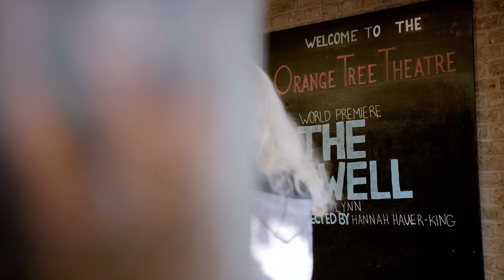THE SWELL | Official Trailer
★★★★ "A gasp-inducing love-triangle mystery" The Guardian
★★★★ "The best piece of new writing in London" The Arts Desk
★★★★ "Super-smart and beautifully tender" The Stage
★★★★ "A meditation on love and betrayal that'll leave you wanting more" Evening Standard

Annie is happy at last – she’s engaged to Bel, the love of her life, and counting down the days to their wedding. But then old friend, free spirit, and troublemaker Flo turns up unexpectedly, and announces she’ll be staying with them until the big day. Their surprise reunion turns into a complicated love triangle with dangerous consequences that threaten to destroy Annie’s Happily Ever After...

Featuring a live vocal score, the world premiere of this thrilling romantic drama is a gripping story spanning decades of love, sacrifice and betrayal. Shortlisted for The Women’s Prize for Playwriting 2020.